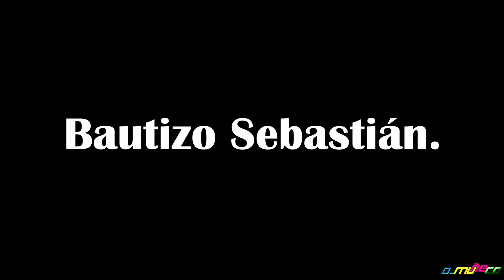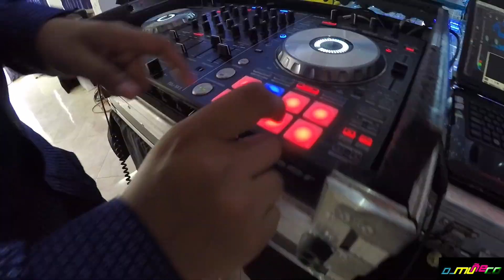Bautizo Sebastián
Un dominguito de fiesta y de toques..